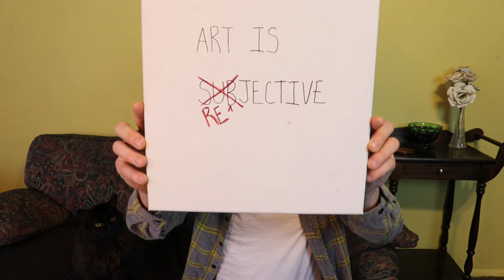Art is EVERYTHING. How to appreciate art in the information age while also being broke.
COMMENT about how they make you feel
SHARE the videos you feel others may like

VIDEO 93... DAILY 77... Stardate 03/18/2021

In this episode, Flec discusses art in its various forms, gives a short history of how technology nearly destroyed intellectual property, and shares a pro tip for those who want to have more art in their lives, but are broke.  As per usual, Flec takes us on a stream-of-consciousness style dialogue chock full of side tangents and fun cliff notes.

Keep safe, be well, stay humble, and peace!